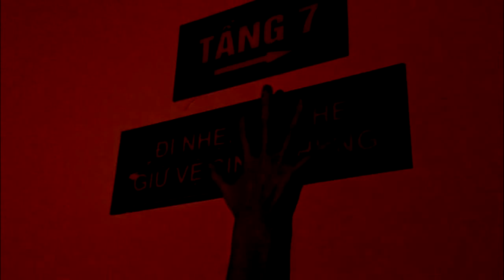REVENGE(full movie)- Team 1 production- FTU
Horror content!
Team 1's exercise in skill development course. From eng25 class - FTU